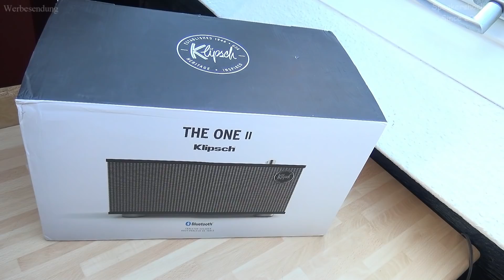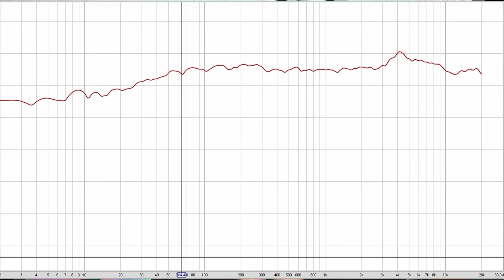Klipsch The One II Heritage Test | Review | Soundcheck. Vergleich Teufel Rockster Cross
Klipsch Bluetoothlautsprecher The One ii Heritage im Test. Der kompakte Buluetooth Lautsprecher kommt auffallend schlicht und irgendwie edel daher.

Keine bunten Lichter, kein Schnickschnack das braucht der Klipsch nicht. Das Design erinnert an die damalige Designsprache von Paul Wilbur Klipsch. Das umfasst eine ganze Lautsprecherserie, die Heritage Serie. Der Klipsch The One II fügt sich perfekt darain mit seinem Vintage artigen Look.
Klanglich braucht sich der Klipsch One II auch nicht schämen, das hat er gut drauf. Was der Lautsprecher von Klipsch sonst noch auf dem Kasten hat, und der vergleich Klipsch The One II vs Teufel Rockster Cross seht ihr in diesem Video. Der Soundcheck wurde Binaural ( 3D Sound ) aufgenommen, tragt am besten eure Kopfhörer dazu. Viel spaß dabei euer Speakershocker SPS

Link zum Produkt: Klipsch The One II

Modell mit Akku: Klipsch The One

Modell mit mehreren Anschlüssen:  Klipsch The One Three

0:00 - Einleitung
0:57 - Lieferumfang des Klipsch The One
1:23 - Ausstattung und Verarbeitung
4:21 - Soundcheck Klipsch Hertiage The One
7:10 - Vergleich Klipsch the One und Teufel Rockster Cross
8:01 - Fazit und Schlusswort

Marcel Pape
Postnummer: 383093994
Packstation 137
42103 Wuppertal